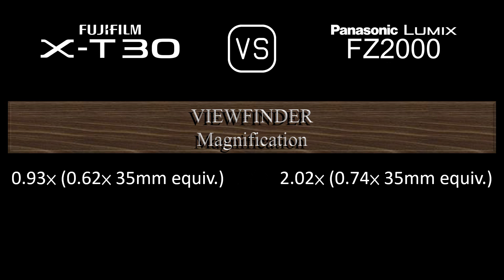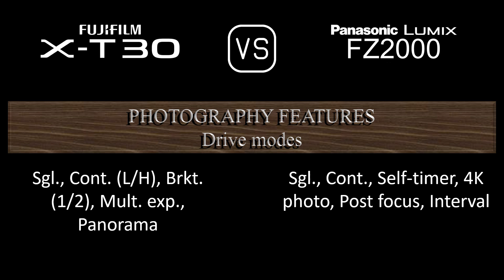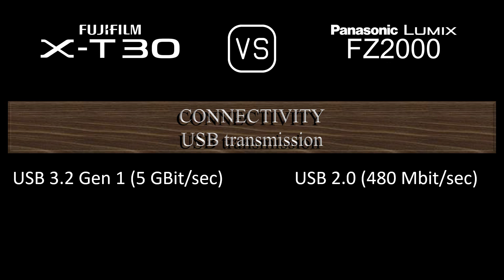Fujifilm X-T30 vs. Panasonic Lumix FZ2000: A Comparison of Specifications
This video overviews the Fujifilm X-T30 and the Panasonic Lumix FZ2000 in a parallel comparison of specifications.

00:24 LAUNCH
00:32 BODY
00:41 SENSOR
01:05 IMAGE
01:21 OPTICS & FOCUS
02:10 SCREEN
02:30 VIEWFINDER
02:46 PHOTOGRAPHY FEATURES
03:47 VIDEOGRAPHY FEATURES
04:04 STORAGE
04:08 CONNECTIVITY
04:36 PHYSICAL
04:56 MISC